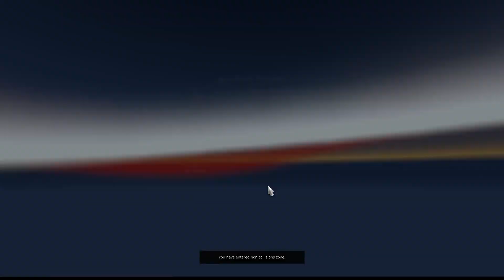EuroTruck Simulator 2 Online - Um Maluco na Estrada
Junta-se a Nós
Contactos
Skype: andrefilipemps19
Agradecimentos
Obrigado a todos que assistiram o meu video e comentaram gostaria que divulga-sem e ajuda-se-nos a acrescer obrigado